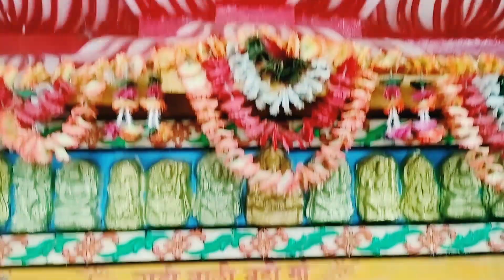Jatmai Mata Temple || The Most Beautiful Temple I Had Ever Seen ❤️😍 || Ritika Dwivedi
Jatmai Mata Temple Raipur Chhattisgarh